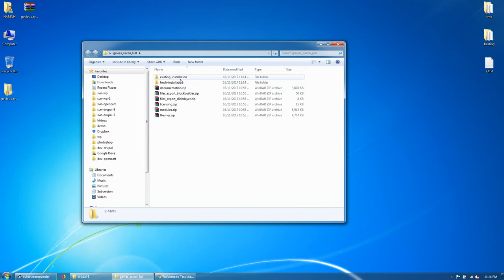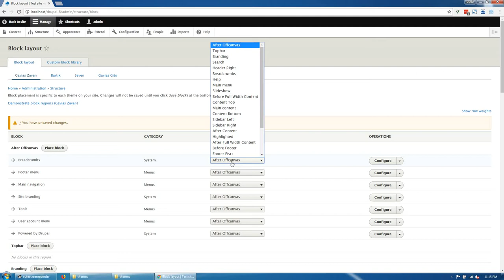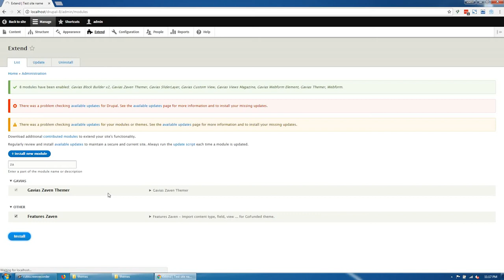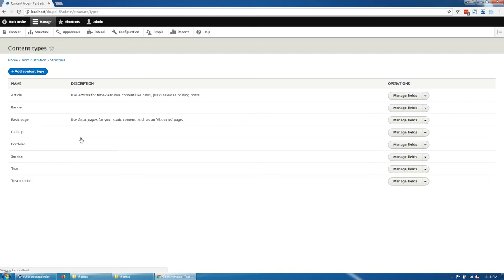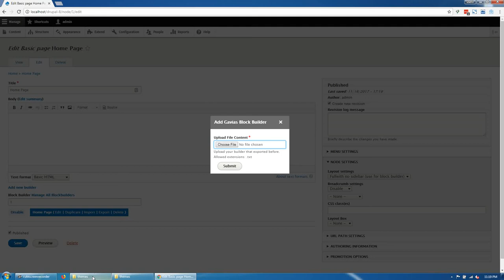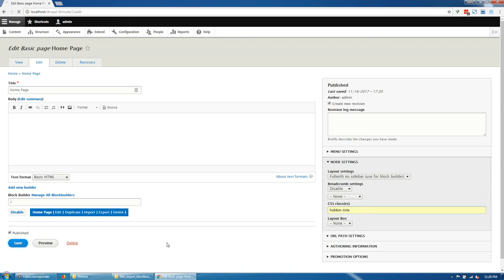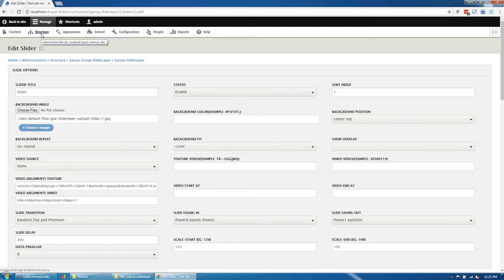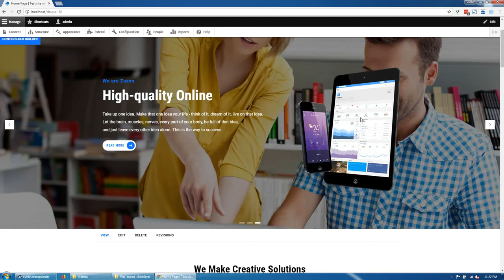Zaven Theme Drupal 8 - Existing Installtion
Zaven theme is modern and professional services business Drupal theme with fuly responsive design and ajax popup webform. A great candidate for any type of website, for personal or business use, Zaven is easy to use and highly customizable. The theme has its own super powerful theme control panel with lots of useful options and tools to manage your site: Block builder, SliderLayer, Customize, etc. Zaven Theme is built with Gavias Block Builder, the amazing drag and dop builder allows you build professional block in just some simple clicks. In addition, with over 3x widgets integrated, building content is never easier. Zaven theme apply the latest web technologies:Drupal 8.x Bootstrap 3, SASS, HTML5, CSS3, Font Awesome 4, Custom Font Icon, Block Builder, Silder Layer